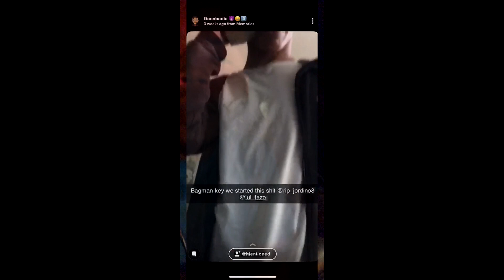Donnyman-When The Times Get Hard (Unofficial Video)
Tribute to Donnyman's baby cousin/brother Keyon
Official Music Video Coming Soon
TBM Entertainment
TBMTR